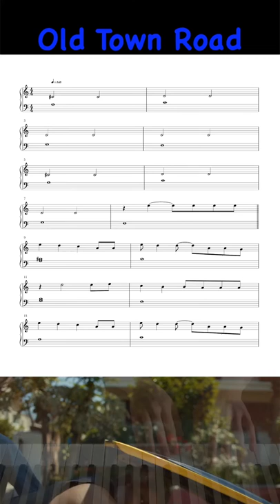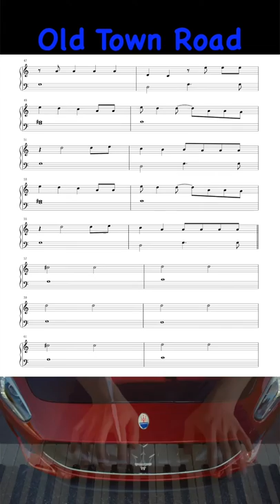Lil Nas X - Old Town Road